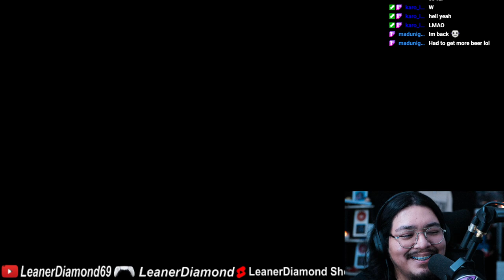THIS GAME IS CRAZY METAL GEAR RISING REVENGEANCE